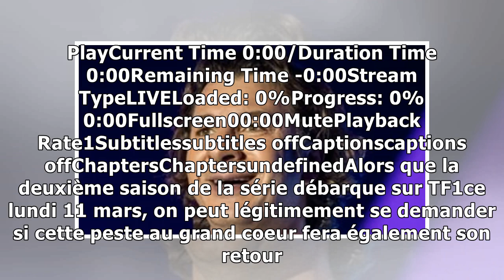Les Bracelets rouges : Esther Valding (Sarah) sera-t-elle de retour ?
UN PERSONNAGE QUI A ÉMU LES TÉLÉSPECTATEURS